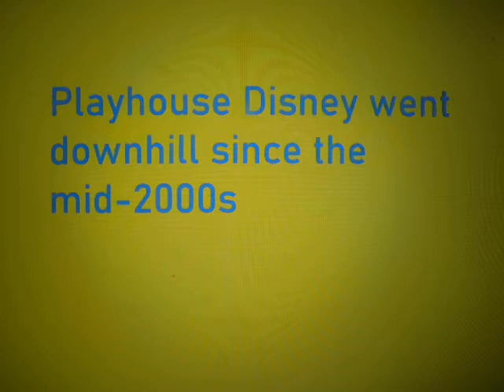True or False(9)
I say Yes,Especially since this was the time they deleted childhood favorites like PB and J Otter(Definitely),Bear in the big blue house,Rolie Polie Olie and Out of the box etc and replaced it with mediocre shows like Higglytown Heroes,Handy Manny and Jojo Circus(Which suck) etc and the channel block started to look more mediocre since and none of the favorites returned until Disney Junior opened up a 24 hour channel in 2012 but they've been removed again since 2014 and even Disney Junior started going downhill hopefully more of the original favorites come to Disney plus that came from the 90s especially since the Disney channels are shutting down soon